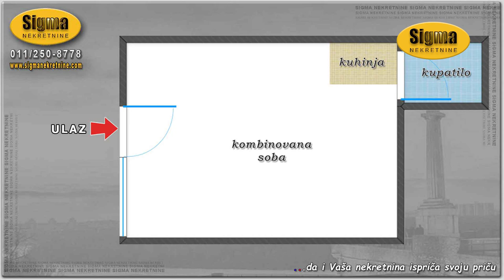prodaja stanа KanarevoBrdo 13m Petra Konjovica - Beograd Rakovica